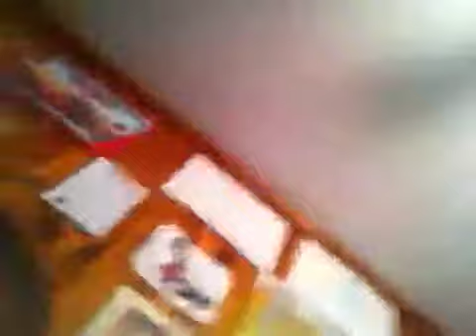GANGSTER episode 11 GANGSTER broadcast news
The news is on.